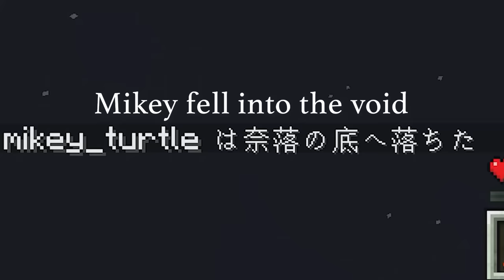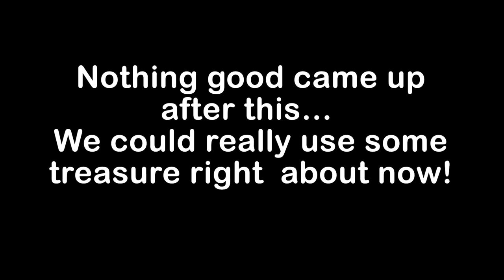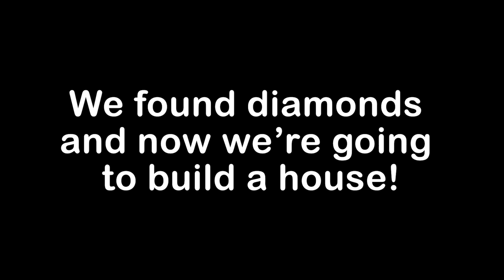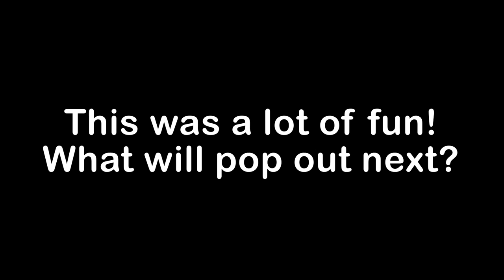Best of One Block - Minecraft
Happy New Year Everyone! With a new exciting year ahead, we wanted to look back at our best adventures from our past. Today, we're looking back at our most exciting moments of our one block adventure! We had a ton of fun! Are there any challenge maps you'd like to see us try?